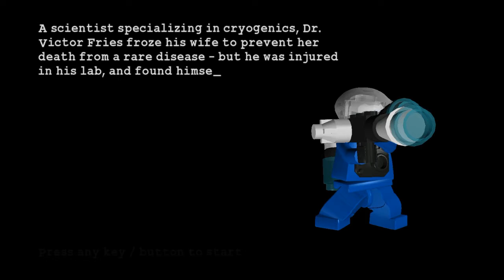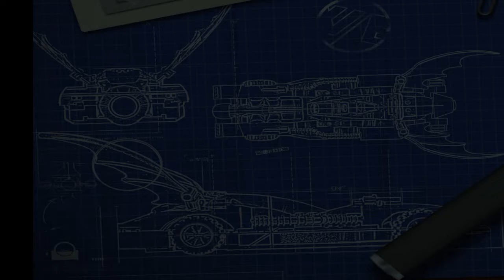Lego Batman - Riddler's Revenge (Heroes) (2) - An Icy Reception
An Icy Reception

Boss: Mr. Freeze (10:05)